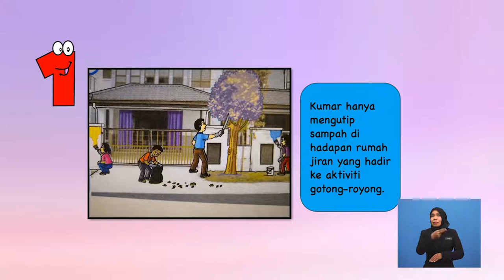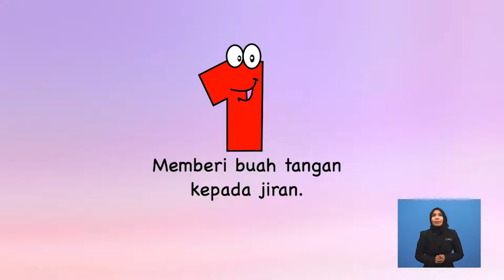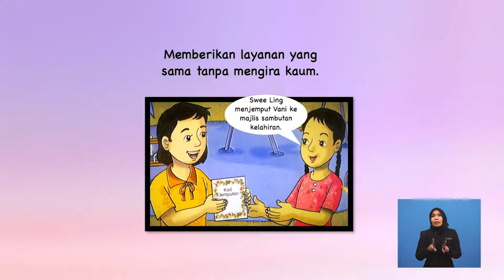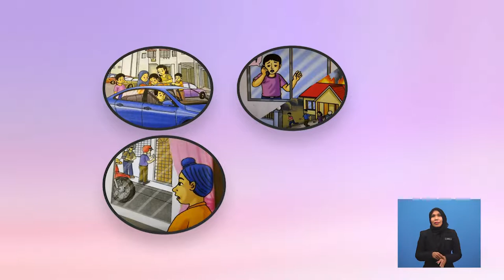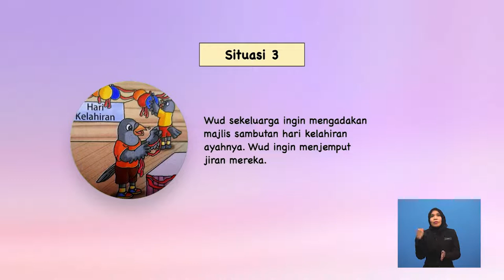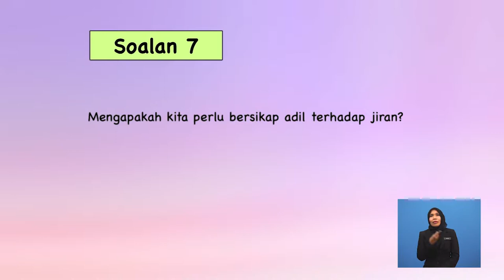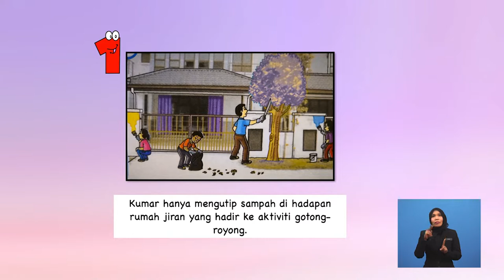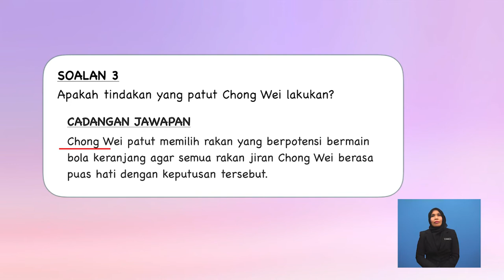Tahun 4 | Pendidikan Moral | Keadilan – Bersikap Adil Terhadap Jiran | R168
Ini akan membincangkan tentang contoh tindakan yang adil terhadap jiran. Seterusnya, tajuk ini akan menerangkan secara terperinci tentang kebaikan bersikap adil terhadap jiran serta kesan jika tidak bertindak adil terhadap jiran. Tajuk ini akan diakhiri dengan mengekspresikan perasaan berkaitan dengan tindakan yang adil terhadap jiran. Pentaksiran berbentuk formatif juga diberikan setelah selesai satu-satu sub-topik dibincangkan.